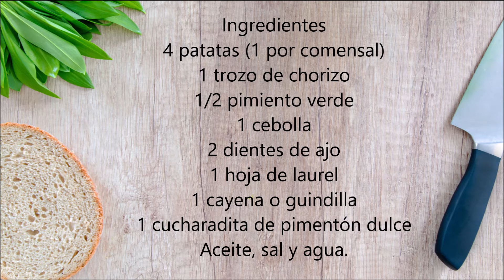Patatas a la riojana con chorizo, las de mi abuela.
Patatas sencillas , rápidas y muy ricas, las puede hacer cualquiera.